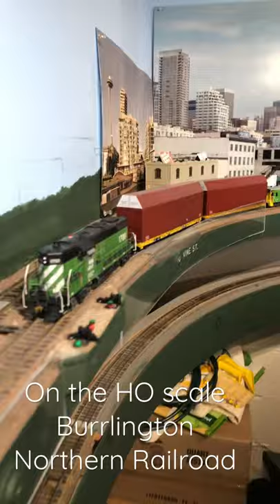HO BN train crash of a skybox special at Interbay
By now, viewers will recognize this engine consist. After running as a caboose hop from Everett to Seattle's Stacy St. yard, it was commandeered to expedite some Boeing "Sky box" cars back to Everett. In this short video, the short train innocently enters Seattle's Interbay yard and plows into the back of a Milwaukee Road train that was tied up on the A track. Oops!

The HO scale model railroad underneath the trains is Burr's "Burrlington Northern" model railroad layout, featured in many videos on his YouTube channel @Burr Stewart , as well as his blog He took the video with a hand-held iPhone X.